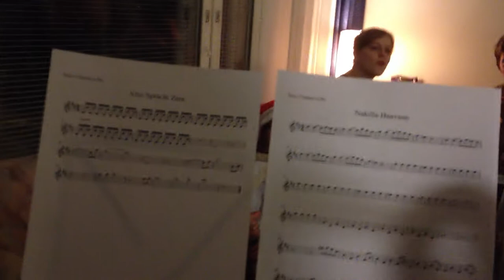Also Sprach Zarathustra~Nakilla haavaan: A Symphonic Poem About a Pig for Woodwind Bass Trio